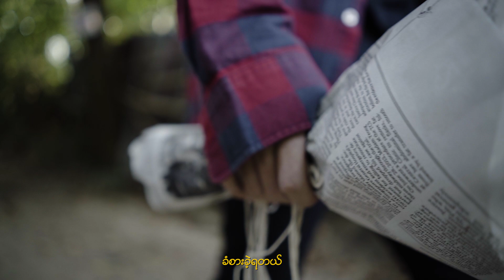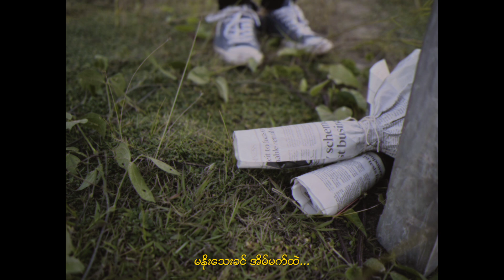"ကိုယ်ဘာစတေးရမလဲ?" Cover by Htet Wai Yan Naing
"ကိုယ်ဘာစတေးရမလဲ?"

ဒီသီချင်းကို Cover ပြန်ဆိုခွင့်ပေးတဲ့ မူရင်းဖန်တီးသူ ကိုမျိုးကျော့မြိုင်ကို တကယ်ကျေးဇူးအများကြီးတင်ပါတယ်ဗျာ။ ဒီသီချင်းတွေနဲ့ အရွယ်ရောက်လာတဲ့ သူမို့လို့ Cover အနေနဲ့ ဆိုခွင့်ရတာ တကယ်ပျော်ရပါတယ်။

Mixing & Mastering - Saw Kanyaw Taw
D.O.P - Sai Mwam Pha
Special Thanks and Set design goes to Htet Htet Shein.

သဘောကျ ကြလိမ့်မယ်လို့ မျှော်လင့်သလို၊ မူရင်းသီချင်းရဲ့ အရသာကိုမှီဖို့ ကြိုးစားရင်း အဆင်မပြေတာများရှိသွားခဲ့ရင် တောင်းပန်ပါရစေဗျာ။